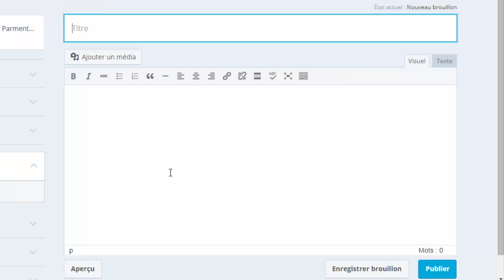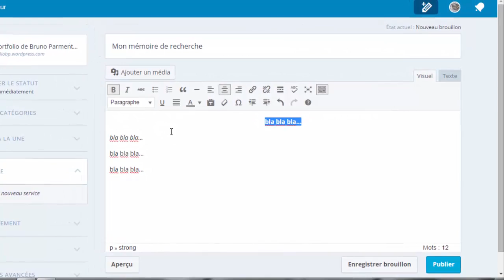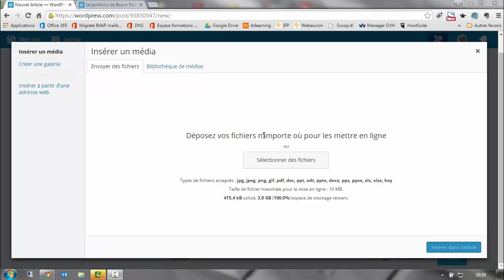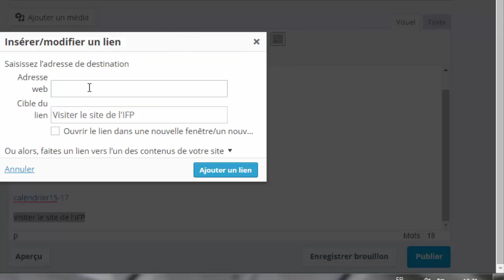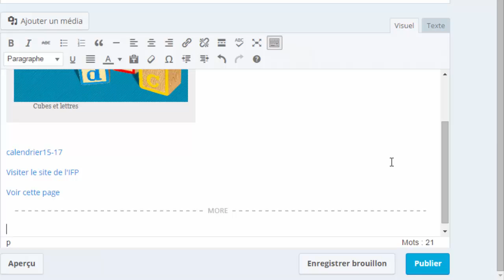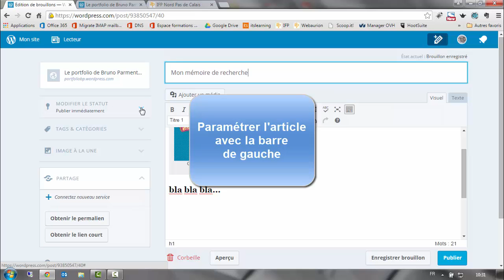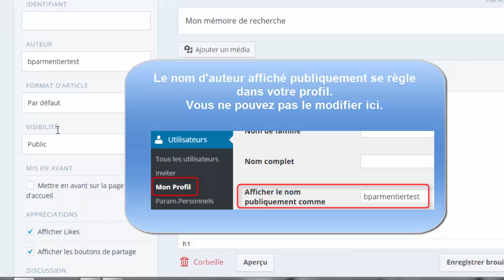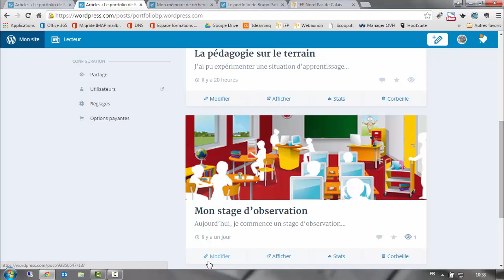Portfolio et blog avec Wordpress : 5. écrire un article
Ecrire et référencer ses articles de blog / portfolio wordpress.com